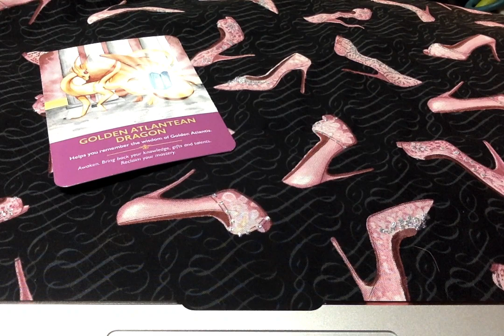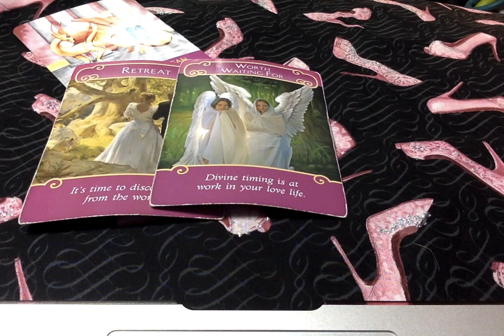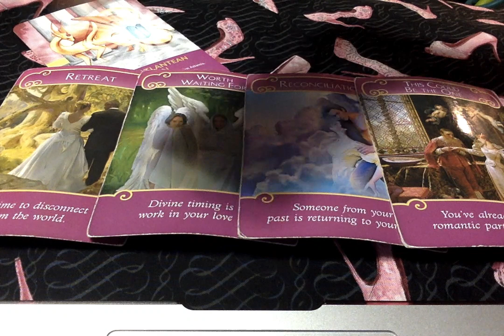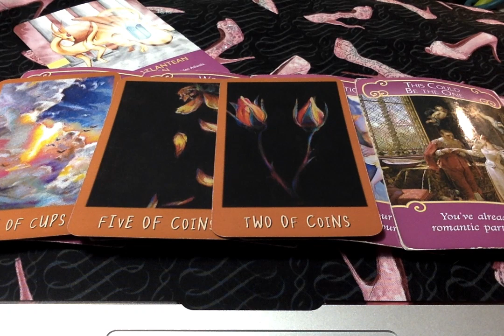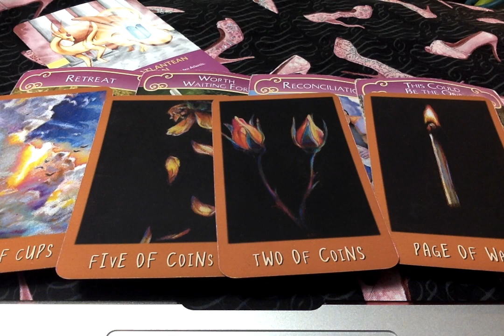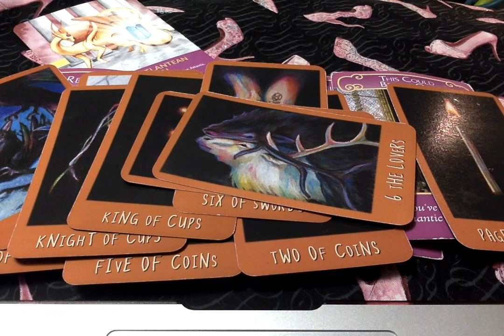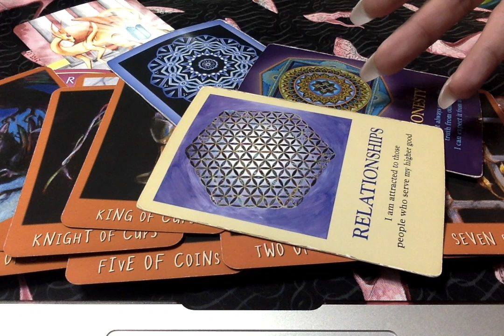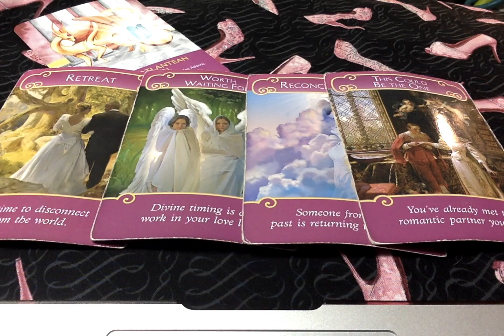Wk Of June 1st 2020 💛_